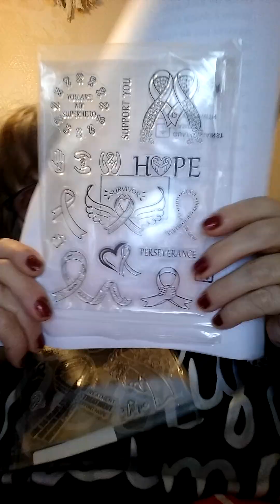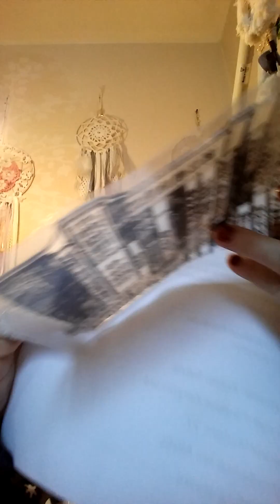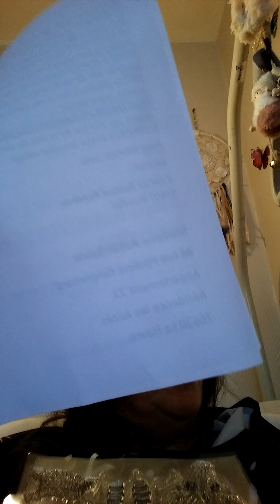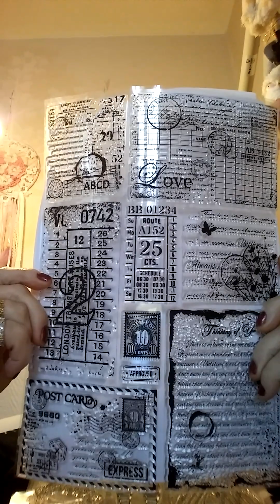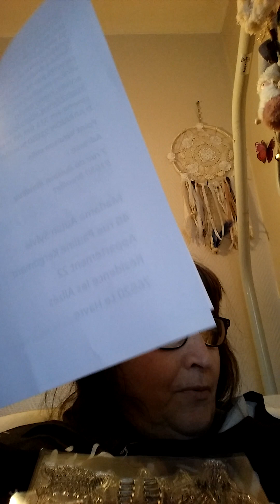achat tampons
BONJOUR À TOUS 😘 merci d’avoir regardé la vidéo, En attendant la prochaine 💕 . prenez soin de vous, Gros bisous 😘 . un petit pouce ça remonte le moral, un abonnement encore mieux, merci Pour me contacter PS: vérifiez vos cloche à droite si elle est bien noir, sinon vous ne recevrez pas de notifications, et après votre vidéo vérifiez plusieurs fois si vos commentaires sont bien activés, merci bisous bertrand roxane apt 311 bat A3 le clos de serre bouse 11 ROUTE D ARPAJON 91650 breuillet village
Point livraison colis
Adresse :
7 rue du Buisson Rondeau
91650 Breuillet